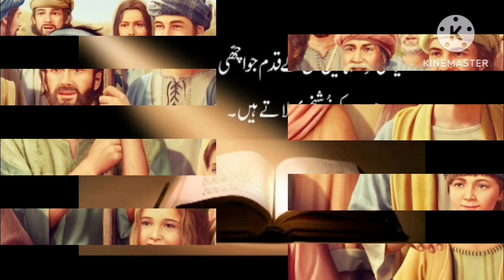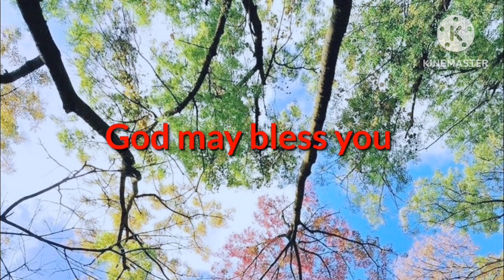Daily Catholic scriptures and reflection in Urdu 13.2.2024